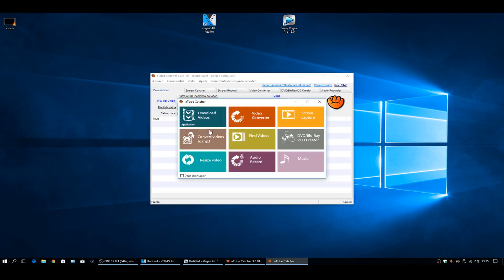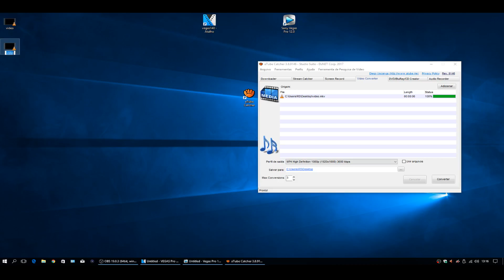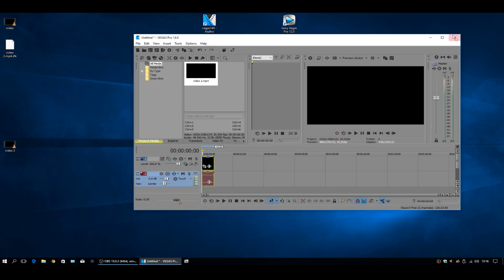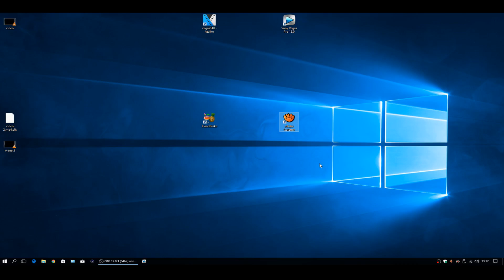Sony Vegas Pro 14 error "none of the files dropped on Sony Vegas Pro could be opened" (solved easy)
What´s up guys? Bringing you guys an easy solution for the error "none of the files dropped on sony vegas pro could be open" in sony vegas pro 14.0 and all the other versions.

I hoppe i helped you guys with this error.